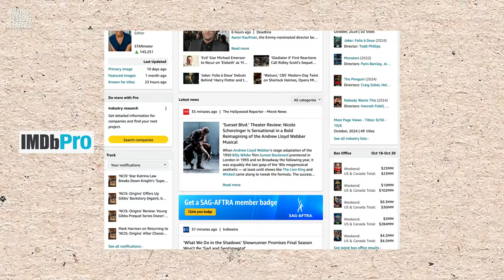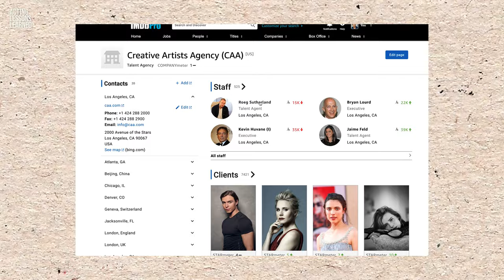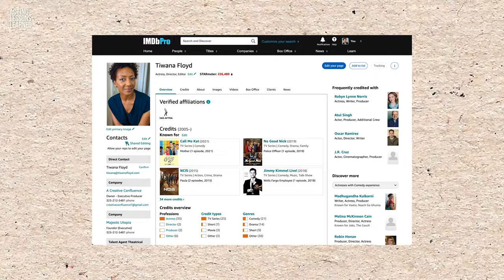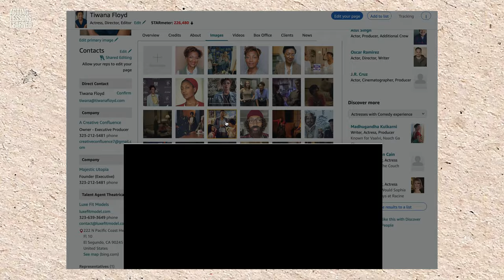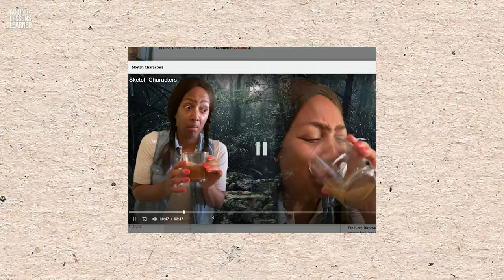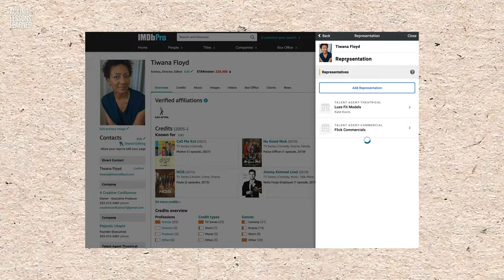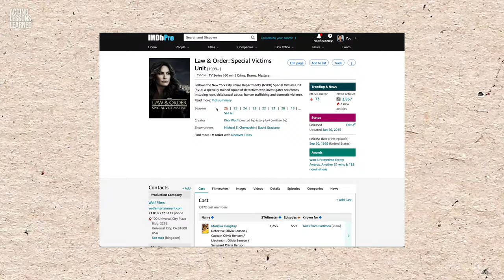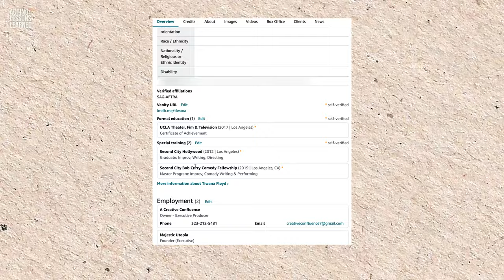IMDbPro: Why Actors Need It & The Best Way To Set It Up | Acting Lessons Learned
An actor who doesn't have an IMDbPro account could be missing out on huge career opportunities. Casting directors and agents often search for talent on IMDbPro, and without a fully optimized profile, you could be overlooked.

• The importance of having an IMDbPro account
• How it helps you get noticed
• Why adding a SAG-AFTRA verified badge can boost your chances of landing auditions.

Bonus: A full Set-up Tutorial on making a lasting impression

Don’t let missing an IMDbPro profile be the reason you’re not getting called in!

TIMESTAMPS
00:00 Intro

RESOURCES
// Agent List PDF

My Favorite Actor Journal

Say thanks! Buy Tiwana a Matcha 🍵

Broll Courtesy of Pexels & Canva